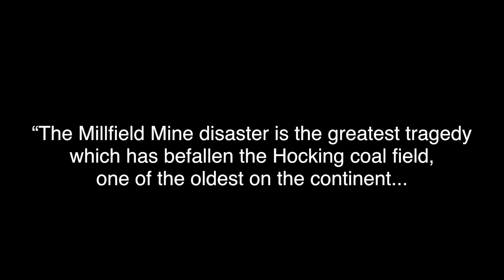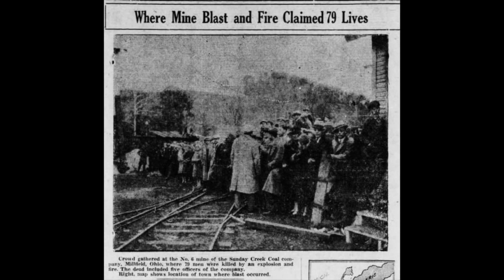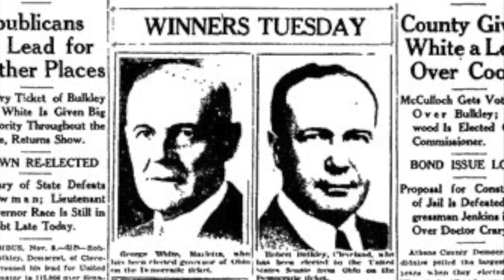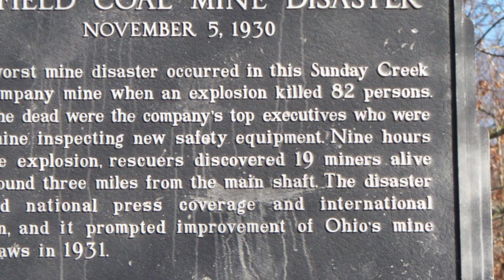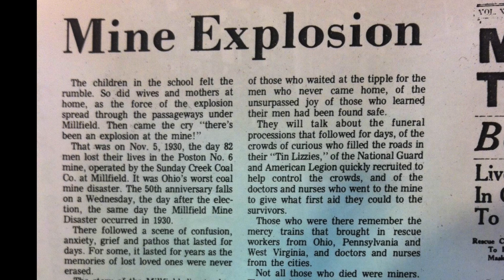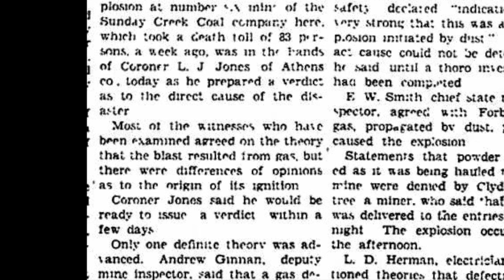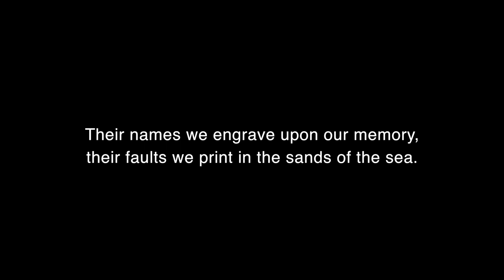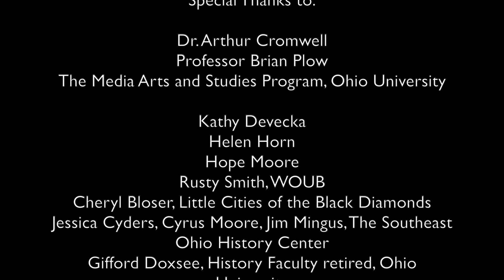Millfield Mine Disaster 1930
With archival film footage, the story is told of Ohio's most severe mine disaster, with 82 men killed.